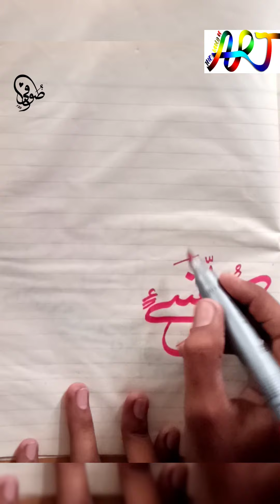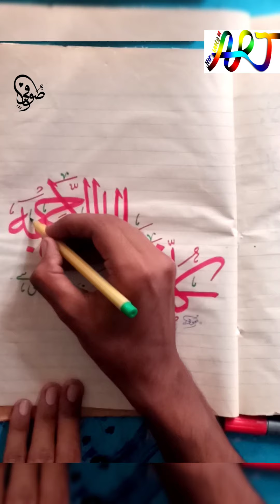LEARN beautifull ARABICCALLIGRAPHY|THE WORLD OF ART